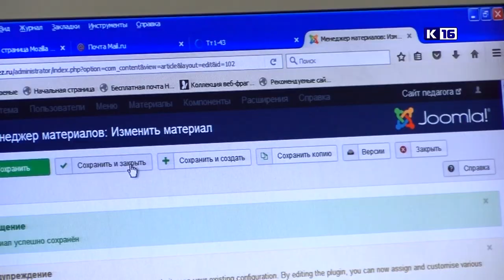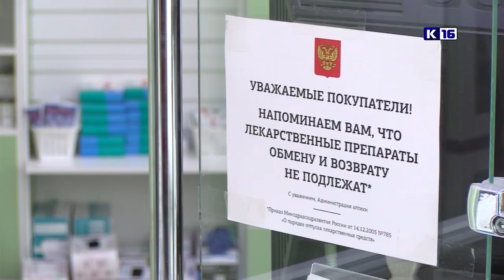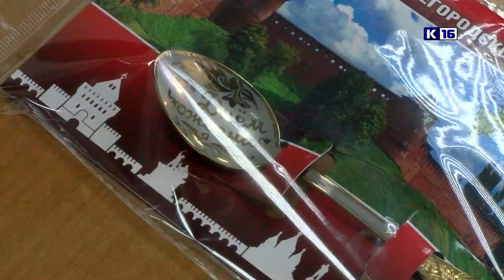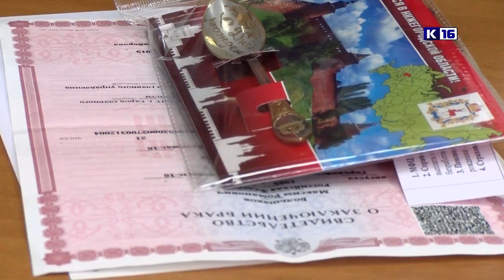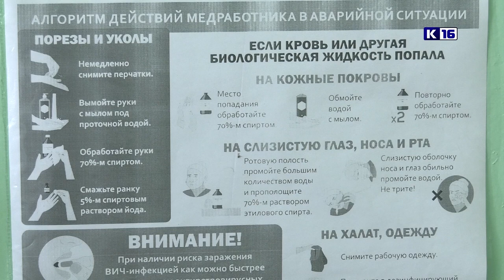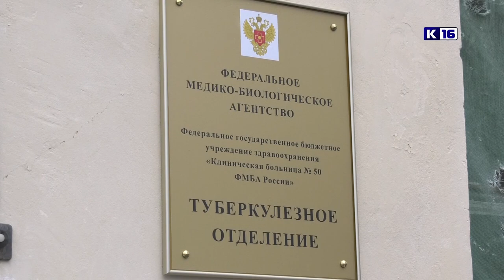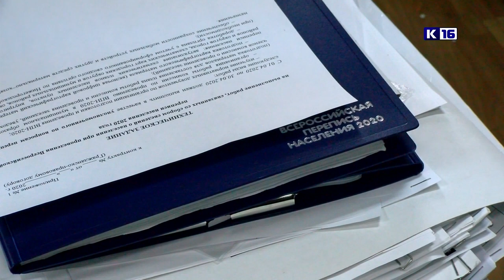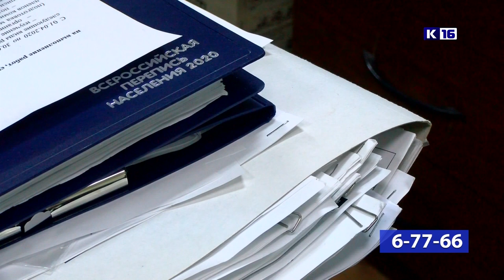Новости Сарова 24 03 2020